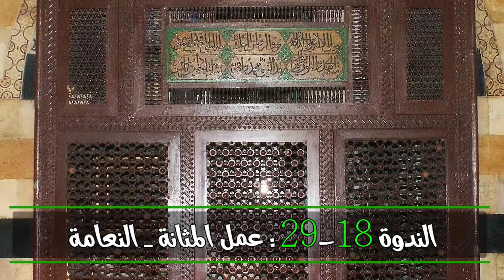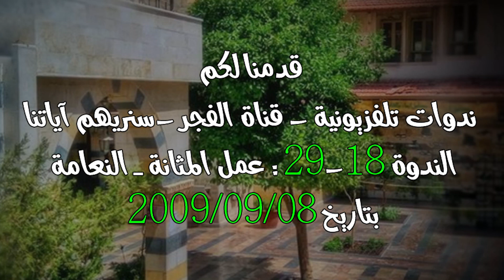الحلقة 18 - عمل المثانة ـ النعامة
تدور الندوة التي القيت في دمشق  بتاريخ 2009/09/08 حول ندوات تلفزيونية - قناة الفجر - سنريهم آياتنا - الندوة 29-18 : عمل المثانة ـ النعامة

- الكليتان والمثانة من باب تكريم الله للإنسان
- التفكر في جسم الإنسان طريقٌ قصيرٌ إلى الله وبابٌ واسعٌ ندخل منه على الله
- منعكس المص عند الرضيع من آيات الله الدالة على عظمته
- إغلاق ثقب بوتال بين الأذنين بعد ولادة الإنسان بقدرة الله عزّ وجل
- الشحوم التي أودعها الله في جهاز الجنين الهضمي من الآيات الدالة على عظمته
- حقّ الطفل في الرضاعة
- حليب الأم شيء ثمين جداً
- الحكمة من عدم تبدل خلايا الدماغ و القلب
- مهارة طائر النعامة في الركضال
- بطاريق أبطال سباحةٍ حقيقيةٍ بين الكائنات التي تعيش على اليابسة

926-02